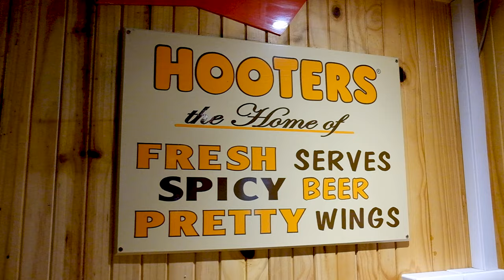Hooters Swimsuit Pageant 2023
On Saturday 2 September 2023 we crowned our new Miss Hooters South Africa at Hooters Emperors Palace.

Miss Hooters SA - Nomcebo from Hooters Emperors Palace.
1st runner up - Khanyisile from (Emperors Palace)
2nd runner up - Jessica from (Emperors Palace)